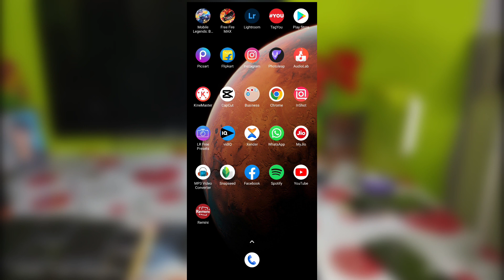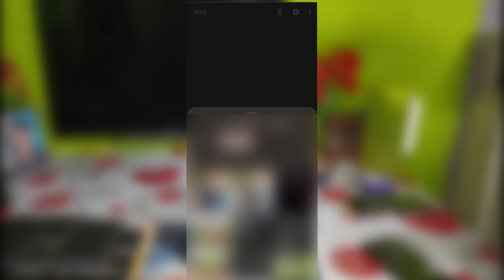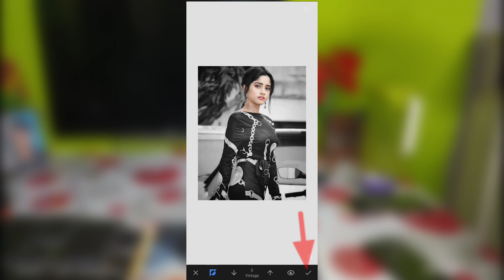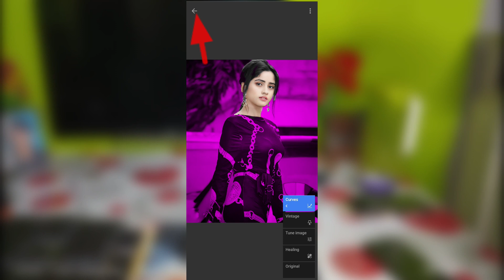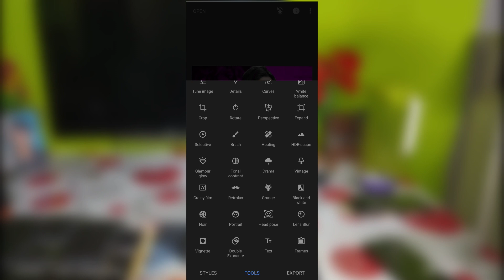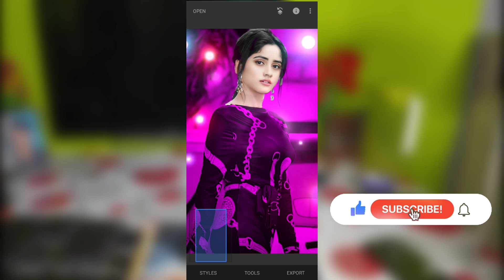Snapseed Night Effect Photo Editing | Chobi Edit Korbo Kivabe